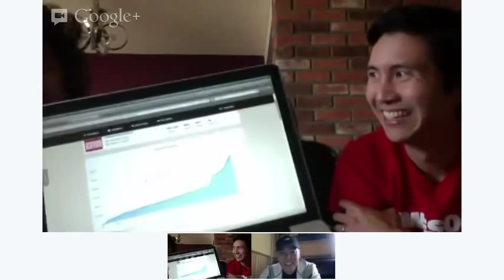AABG Telethon w/ TAMLYN TOMITA!